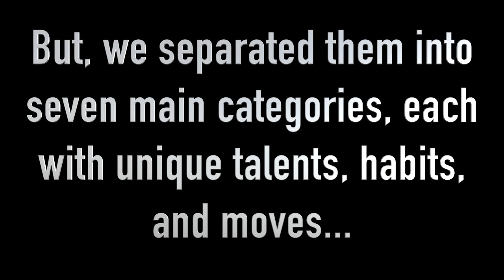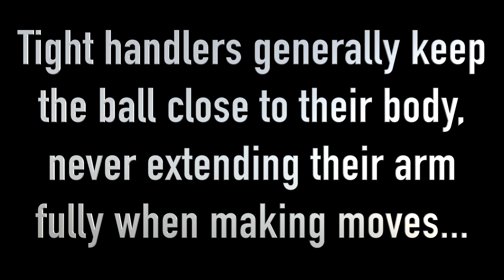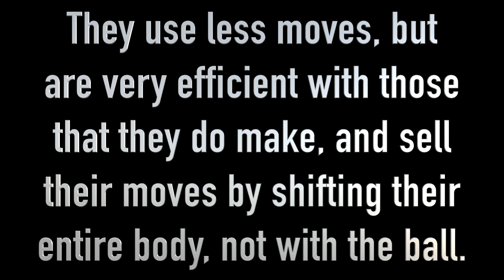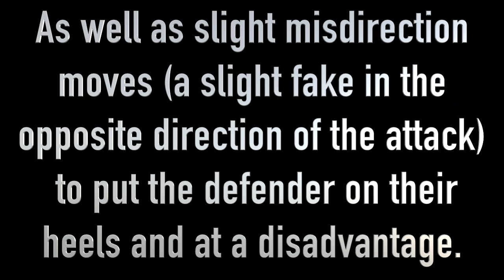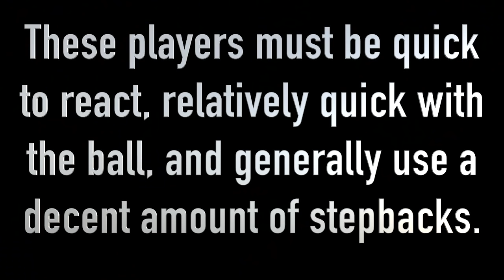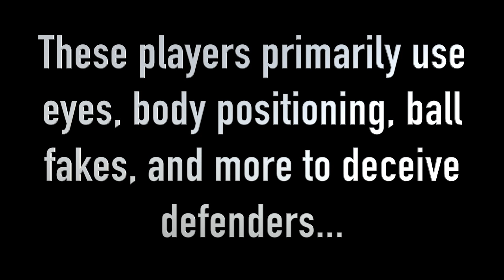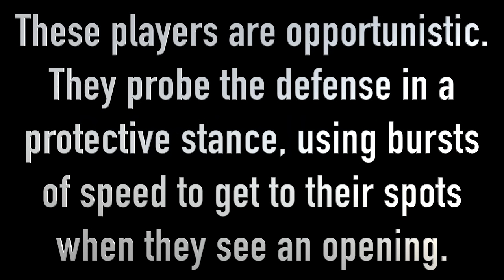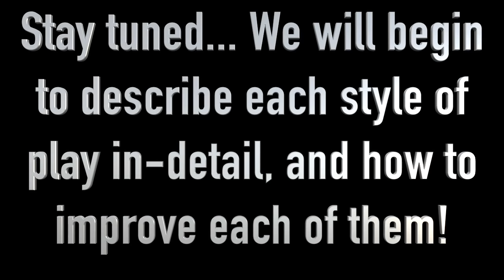What Type of Ballhandler Are You?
Every player has a unique style of ball handling. But, we broke them down into seven main categories! When you identify which type you are, it becomes more clear what skills should be perfected, moves should be mastered, and more.

Song: Brock Berrigan x “The Golden Ticket”